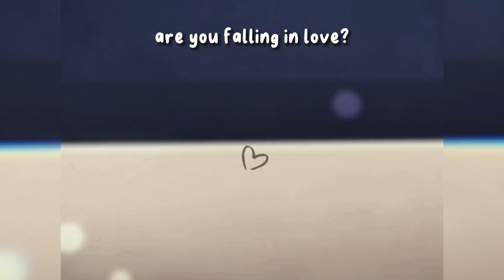Are You Falling In Love?